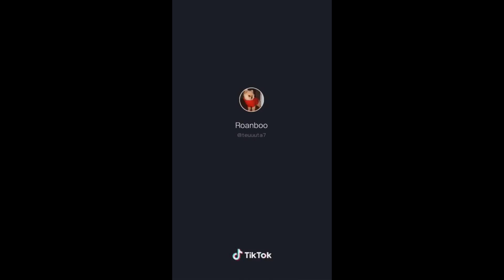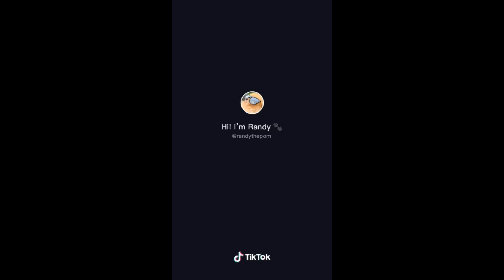Cute Dogs - Baby and Funny Dogs Videos Compilation #1 | TikTok Cute Dogs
OMG🐕 🐕 🐕  how cute they look. I hope you enjoy watching the video. thank you so much!!!🐕 🐕 🐕